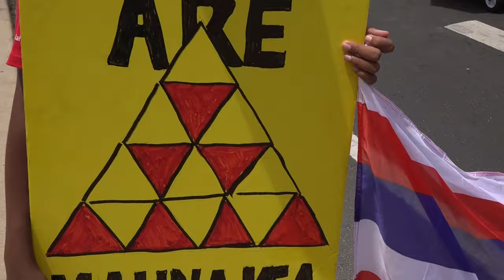Kū Haʻaheo E Kuʻu Hawaiʻi, composed by Kumu Hina Wong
from the Aloha ʻĀina Unity March, August 9th 2015